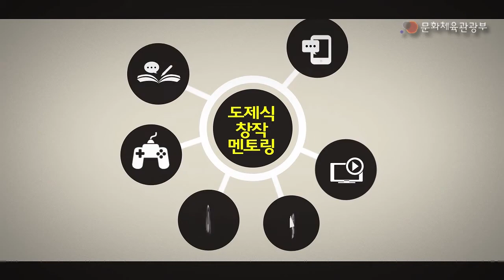청년 창작인의 꿈을 응원하겠습니다~!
꿈을 위한 동행, 창의인재 동반사업으로

자세한 사항은 영상으로 확인해 주세요~